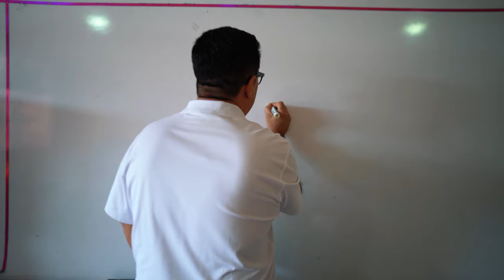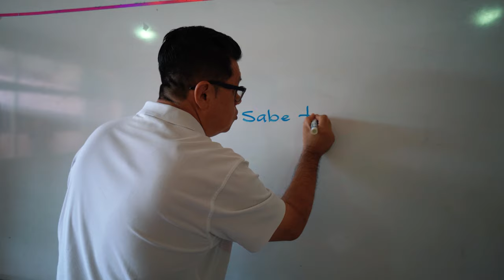Cinematic Church Video l Footage 4K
We are proud to have generated the promotional video for the Dr. John G. Olson Ministerial Training Center. (CEMJO). 📚

We continue to deliver top-quality content for our customers and business partners.
We appreciate the trust they give us to be able to develop this type of collaboration. 🙏

If you are interested in the material we produce, click here.

¡SUBSCRIBETE!